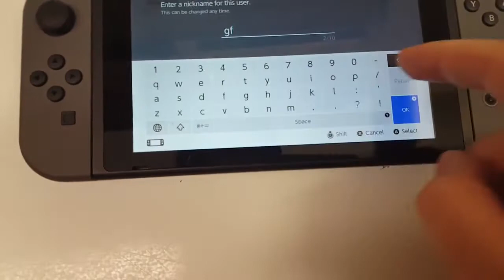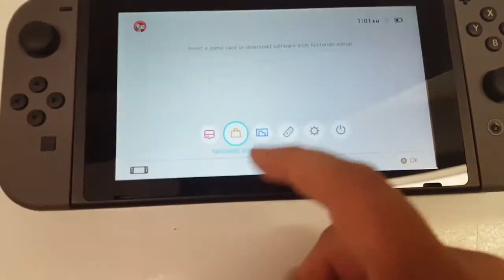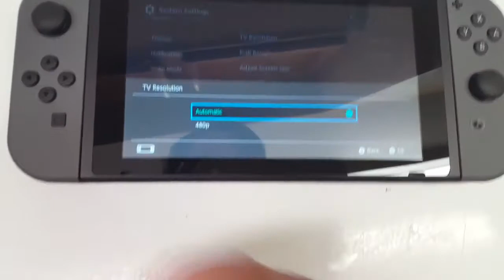Nintendo switch unboxing, vai ter opção em português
Veja como o nintendo switch inicia